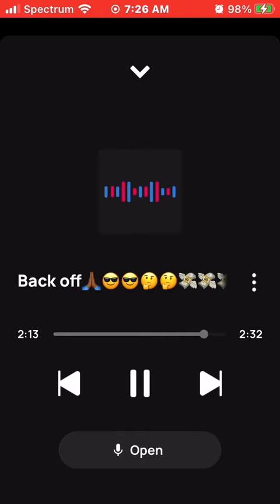King Solo Back off🙏🏾😎😎🤔🤔🐆🐆🏃🏾‍♂️🏃🏾‍♂️💪🏾💪🏾🏋🏾🏋🏾💯💯= Time is Life & Money